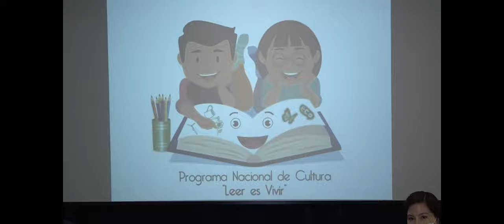Programa nacional de cultura leer es vivir premia a Comtech Nicaragua